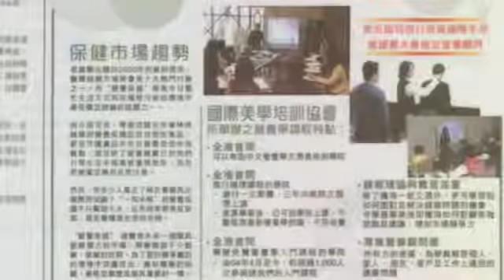ICHTI 營養學課程﹣前景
國際美學培訓協會 International Cosmetology Training Institute
提供專業營養課程證書
可涵接國內及海外大學學位課程